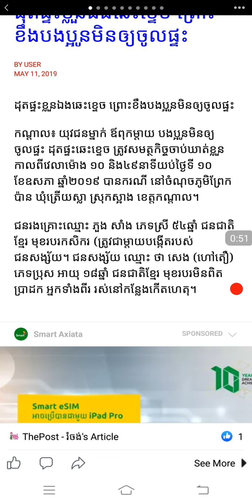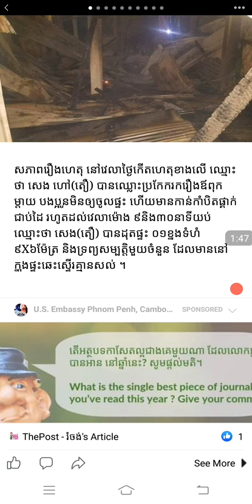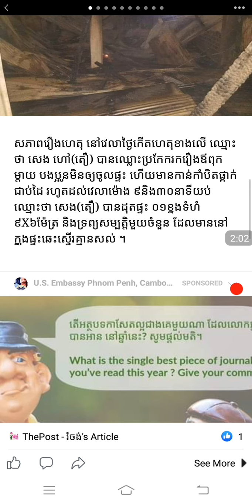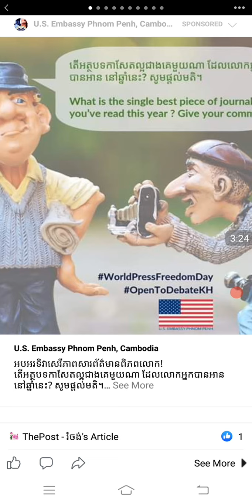ahpeng I ដុតផ្ទះខ្លួនឯងឆេះខ្ទេច ព្រោះខឹងបងប្អូនមិនឲ្យចូលផ្ទះ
ដុតផ្ទះខ្លួនឯងឆេះខ្ទេច ព្រោះខឹងបងប្អូនមិនឲ្យចូលផ្ទះ